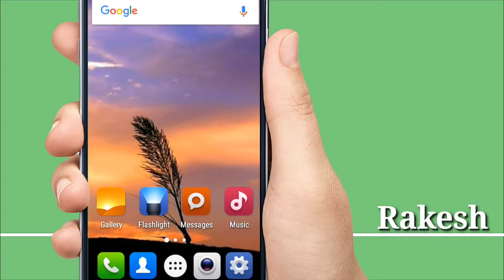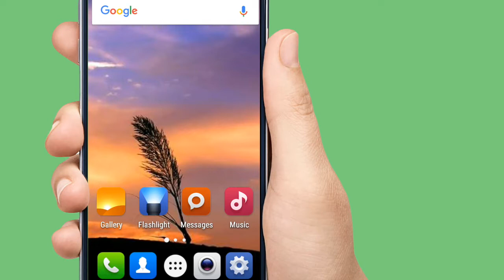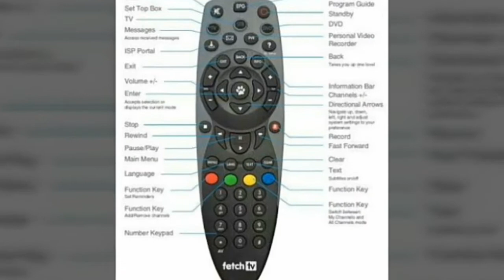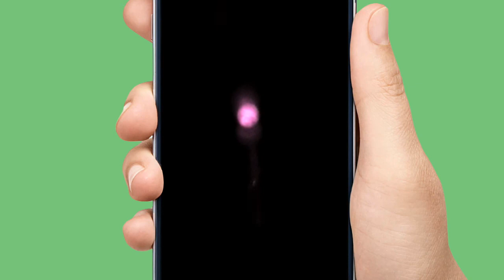Mobile mobile తో tv remote పని చేస్తుందో లేదో తేలుసుకోండీ || in telugu by Rakesh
Hi friends

                                    if  you have any doubts and Opnions  comment please   i am change that